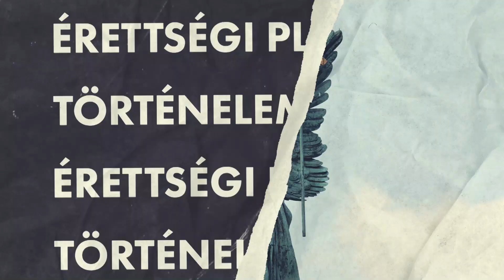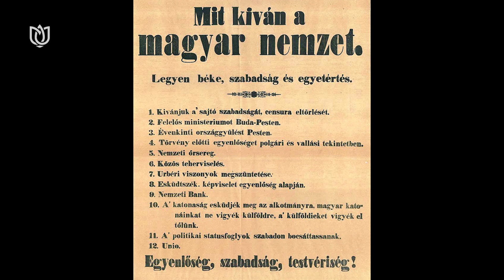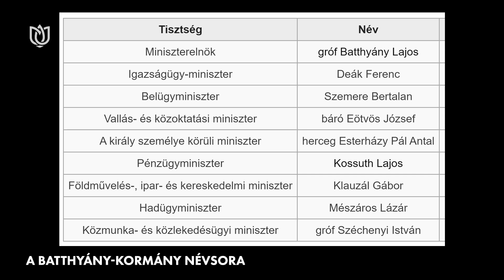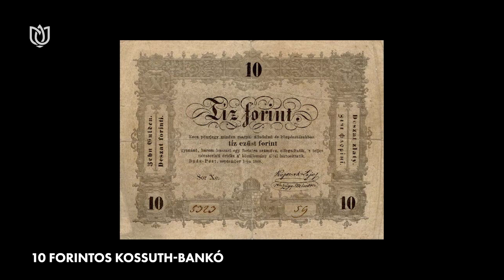Az 1848-49-es forradalom és szabadságharc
Babucs Zoltán, a Történeti Kutatóközpont munkatársának az érettségi felkészülést segítő "Érettségi Plusz" sorozatunk "Az 1848-49-es forradalom és szabadságharc" témakörében megtartott előadása.